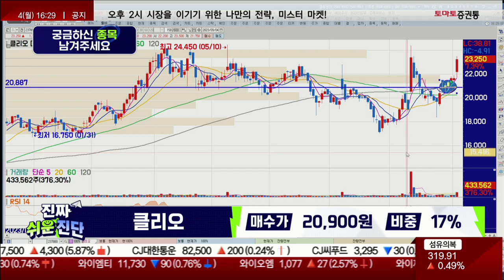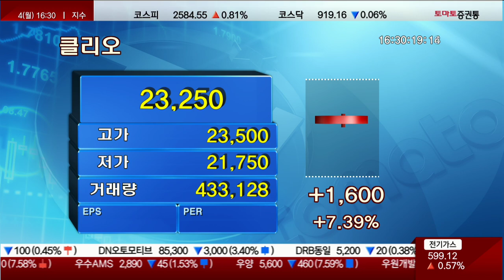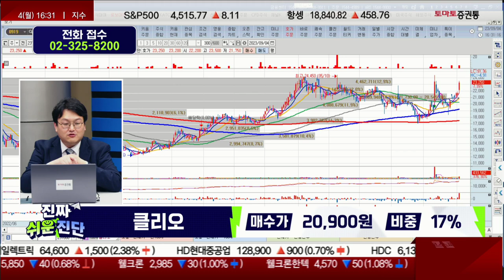중국인 단체 관광객 허용에 따른 기대감 / 클리오(237880) / [반종민 연구소장_진짜 쉬운 진단]